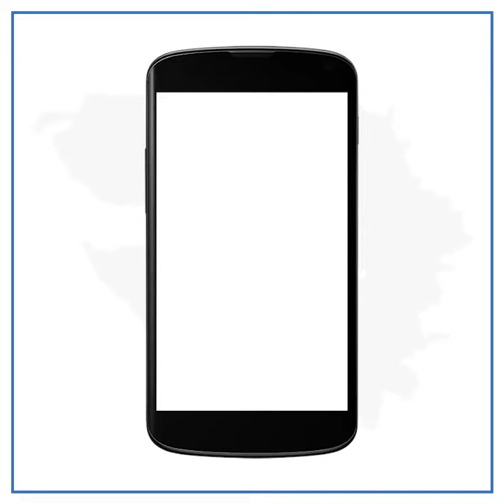People of Surat cleaned water hyacinth from river Tapi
તાપી નદીમાં જળકુંભીના પારાવાર ઉપદ્રવે સર્જલી કપરી સ્થિતિમાં શહેર ભાજપ પ્રમુખ નીતિન ભજિયાવાળાએ તાપી શુદ્ધિકરણ મહાઅભિયાનની આજથી શરૂઆત કરી છે. જેમાં મોટી સંખ્યામાં ભાજપના કાર્યકર્તાઓ, શહેરના લોકો સામાજિક સંસ્થાઓ જોડાયા હતાં. અને નદીના કાંઠે સફાઈ કરવાની સાથે નાવડીમાં બેસીને તાપીમાંથી જળકુંભી બહાર કાઢી હતી. ભાજપ કાર્યકરો વડાપ્રધાન નરેન્દ્ર મોદીની છાપવાળા ટી શર્ટ સાથે મહાઅભિયાનમાં જોડાયા હતાં. રવિવારનો દિવસ અને રામનવમી હોવાથી મોટી સંખ્યામાં શહેરના લોકો તાપી સફાઈ કરવા માટે નદીના બન્ને કિનારે ગોઠવાઈ ગયા હતાં. નાવડીમાંથી આવતી જળકુંભીને ટેમ્પો મારફતે દૂર કરવા લાગ્યા હતાં. તેમાંય ભાજપના કાર્યકર્તાઓ દ્વારા કેસરી ટોપી પહેરીને સફાઈ કરતા કાર્યકરોથી કેસરીયો માહોલ સર્જાયો હતો. જોકે, જળકુંભી દૂર થયા બાદ ફરી થાય છે કે કેમ તે પણ પ્રશ્ન લોકો પુછી રહ્યાં છે. પરંતુ હાલ પુરતી તાપી નદી ભાજપના કાર્યકર્તા, શહેરના લોકો અને સામાજિક સંસ્થાઓઓ દ્વારા સ્વચ્છ થતી હોવાથી લોકોએ આનંદની લાગણી વ્યક્ત કરી હતી.